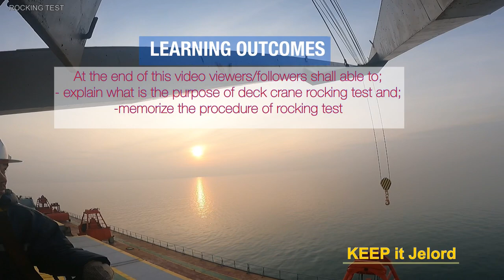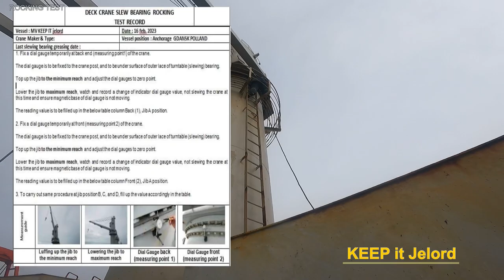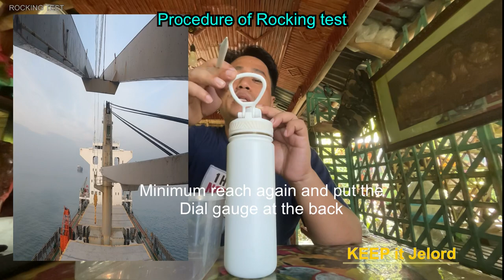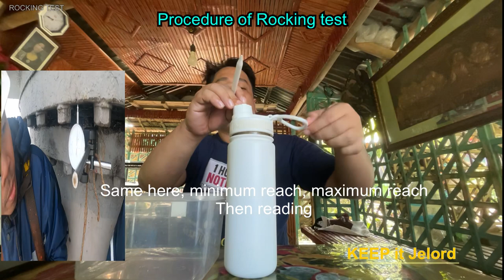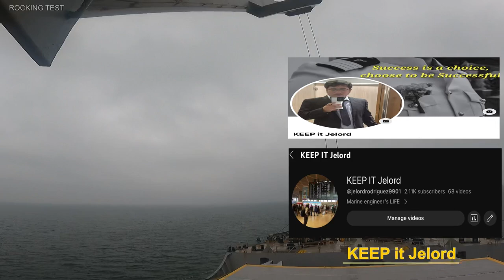DECK CRANE ROCKING TEST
Carried out rocking test